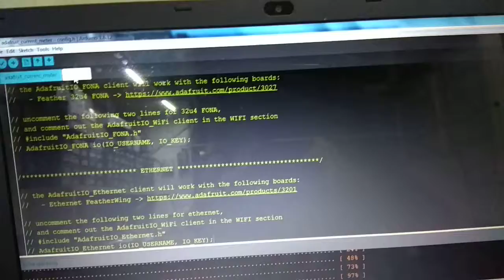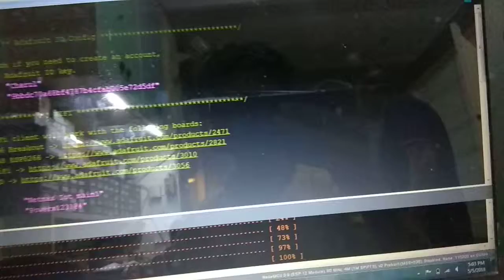Voltage, ampere measurement of your home load. More details-9041332053